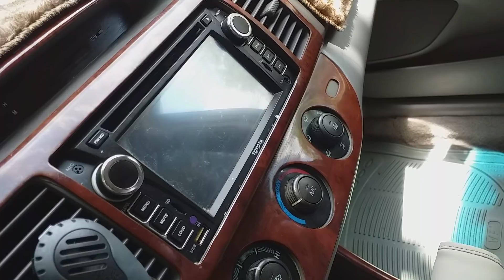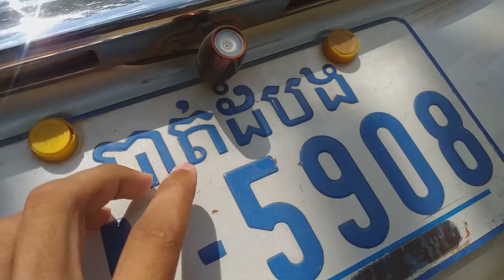ឡានលក់ Camry02 le abs